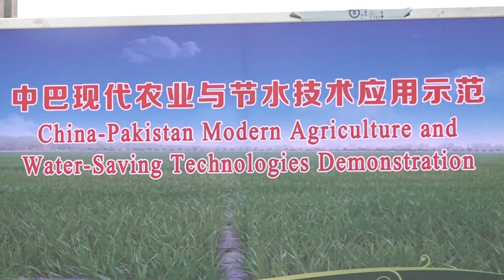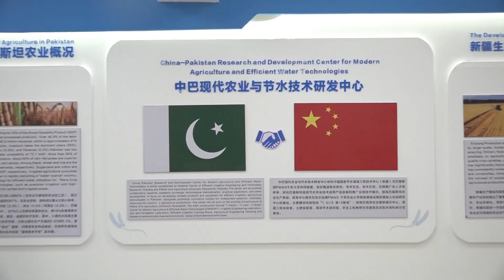Revolutionizing Agriculture | Inauguration of Punjab's New Research Center! Collaboration with China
In this video, we cover the inauguration of a state-of-the-art Research Center for Agricultural Development in Punjab, aimed at revolutionizing farming practices and boosting productivity. Discover how this initiative will impact local farmers and contribute to sustainable agriculture in the region.

Join us as we explore the center's facilities, its research focus, and interviews with key stakeholders.

Key Highlights:

In-depth look at the new research center
Expert opinions on agricultural advancements
Future plans for sustainable farming in Punjab